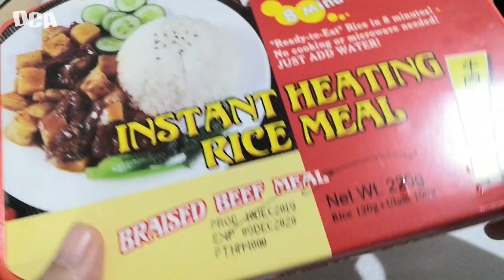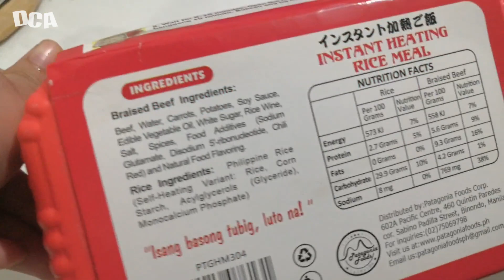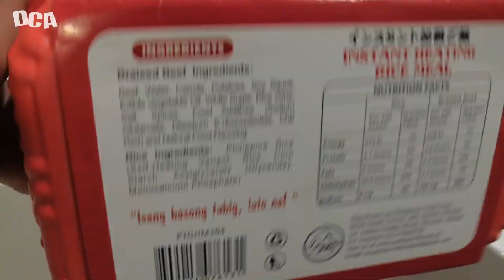Super Quick Beef & Rice Meal 🍲 No Cooking, Just Add Water 👌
Self-Heating Rice Meal with Braised Beef is very quick and easy recipe because you just add water and wait for 8 minutes to cook!

Happy Cooking 👩‍🍳

🍽️ People who love to eat are always the best people 💜 -Julia Child

⚠️ Watch out for our new uploads every week and be part of our cooking food channel by hitting the SUBSCRIBE button and activate the notifications above ☝️ by clicking the BELL 🔔 and if you 👍 the video, don't forget to SHARE it. Thank you all my friends 🙏